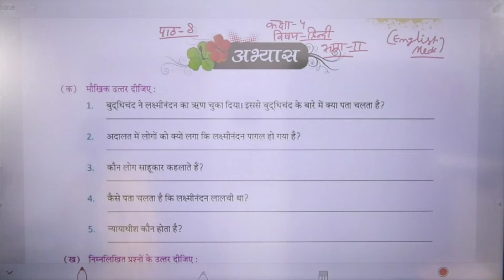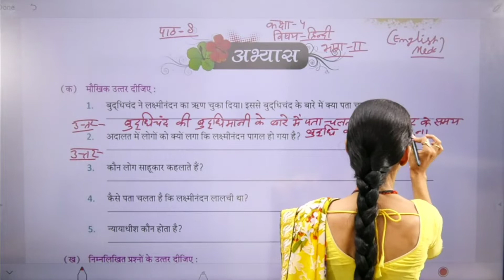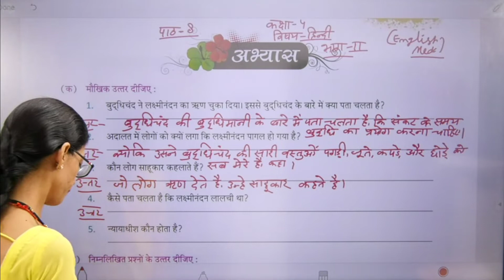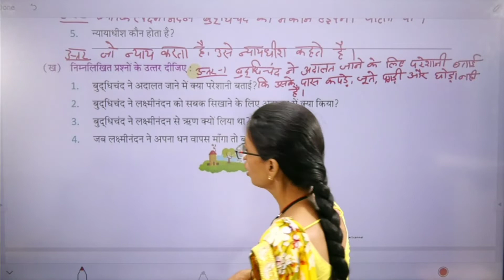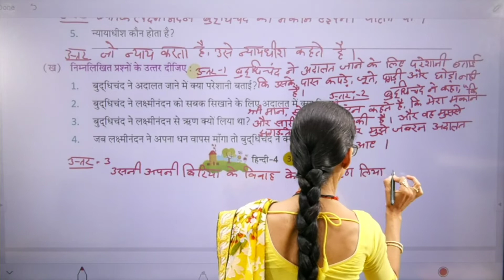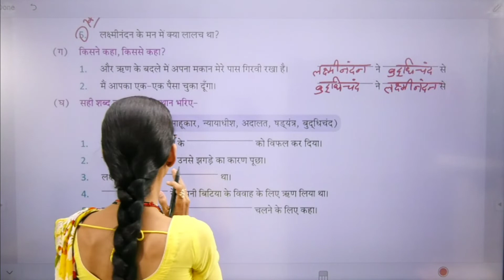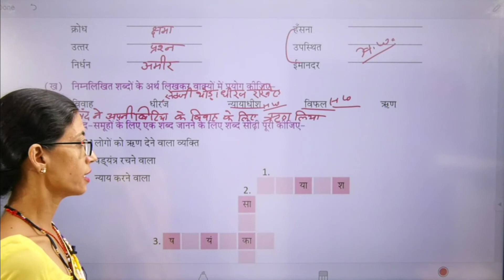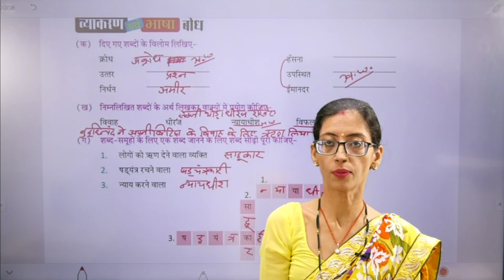Class 4 Hindi Buddhichand Ki Buddhi Part 2 EM